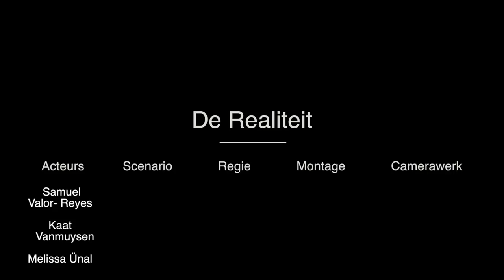"DE REALITEIT" - a critical thought on the media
Iedereen die mij kent weet dat ik nooit haat zou willen verspreiden, maar dit filmpje is mijn eigen perceptie op de kijk naar hoe de media ons beïnvloeden door dingen uit te vergroten, te verbergen en te verbloemen. We moeten leren met een kritisch oog te kijken in plaats van zaken aan te nemen die ons zomaar verteld worden. De bedoeling van dit toneelstuk was om duidelijk te maken dat er altijd één verhaal verteld wordt en de andere kant geen stem krijgt. Is de media echt onze eerlijkste bron?

Stop racism and make peace.

Acteurs: Samuel Valor Reyes | Melissa Ünal | Kaat Vanmuysen
Script: Samuel Valor Reyes | Eleni Valor Lopez
Montage: Eleni Valor Lopez
Camerawerk: Eleni Valor Lopez